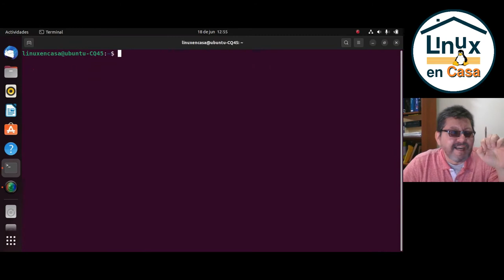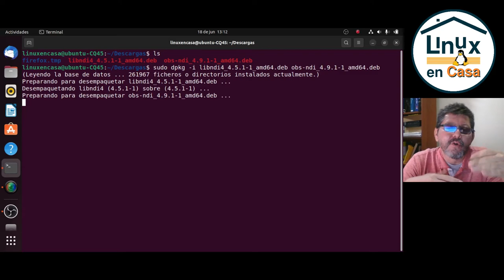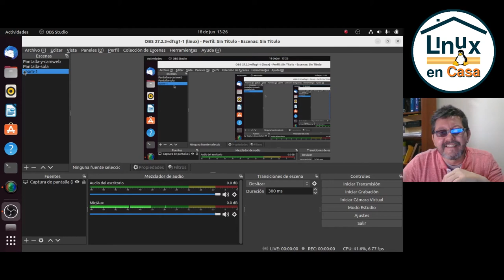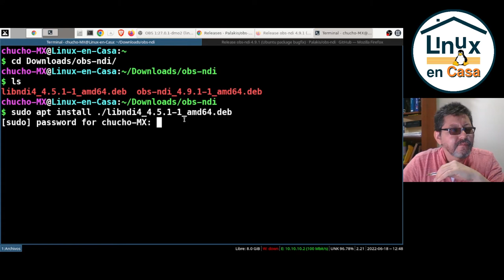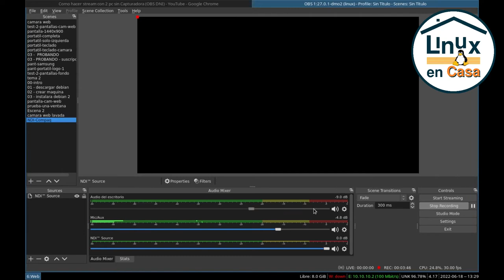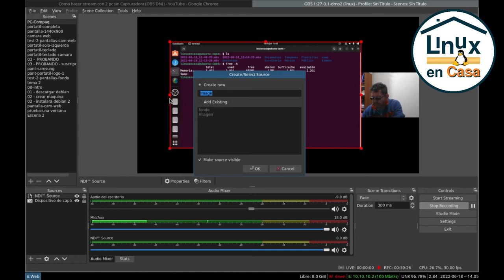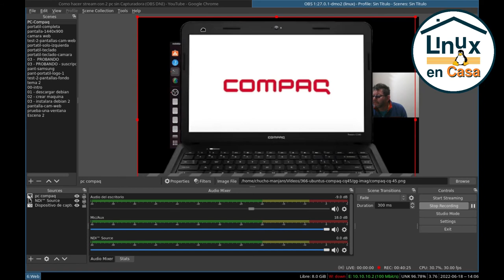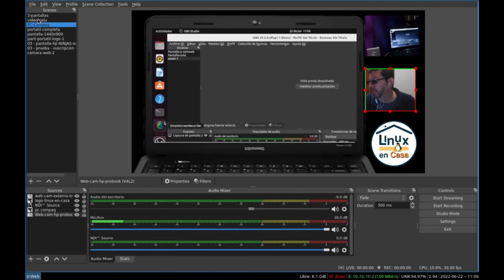OBS Studio - Cómo "STREMEAR" con 2 computadores Antiguos [obs-ndi] [V383]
Instalación y configuración del plugin obs-ndi en OBS Studio para realizar  streamings con 2 computadores sin necesidad de una Capturadora de Video Externa.

00:00  OBS Studio - obs-ndi
01:09  Configurar PC1 - COMPAQ CQ45
03:30  Configurar PC2 - HP ProBook 430
04:10  Crear Escena y Agregar Fuentes en OBS Studio

(Problemas de audio - Retorno o bucle de audio)